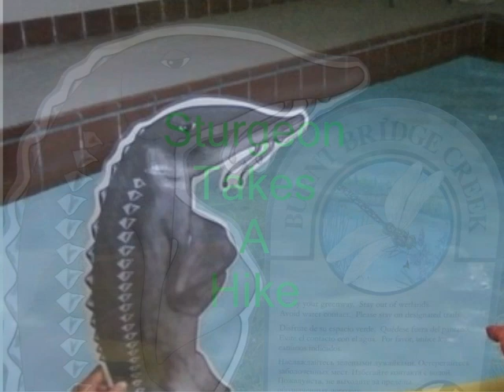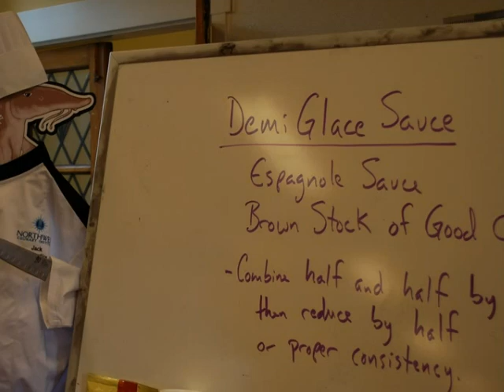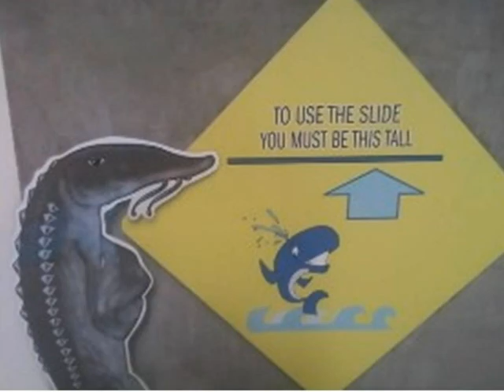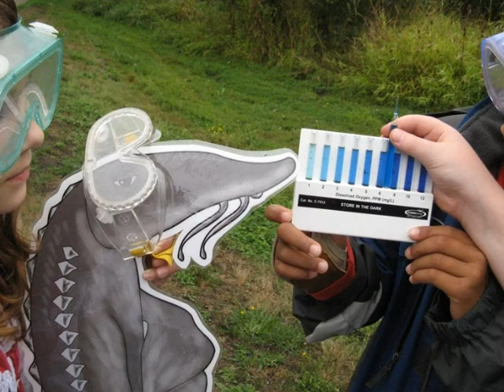Scene a Sturgeon 2010.wmv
The Water Center's 2010 Sturgeon Festival (September 18th) featured a "Scene a Sturgeon Lately?" challenge.  Many community members submitted entries in six categories.  The submitted entries are showcased in this short video to help inspire creative entries for our 2011 event.